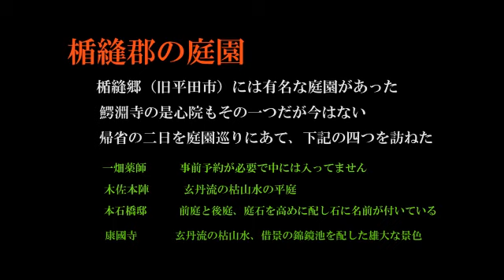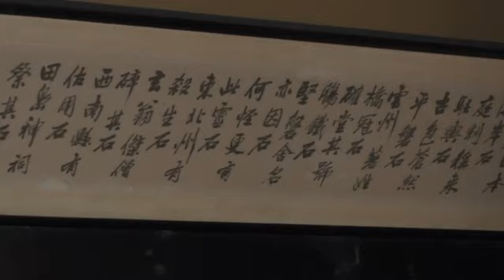楯縫郡の庭園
島根県平田市は平成の大合併で出雲市に統合されたが、昔は木綿で栄え統合先と同じ規模の町だった。

楯縫郡はその平田市の呼び名である。

町が栄えていた時代にあった庭園も減って、
町全体に活気が無くなった。

子供の頃、駅前には沢山のバスが並んで大勢の人が一畑電鉄の駅から歩き出し、駅前通りはにぎやかで魅力があった。

それから50年近く過ぎて残したいもの、知って欲しいものをビデオとホームページに遺したいと思っています。

鰐淵寺や韓竈神社など下記ホームページのＵＲＬでお楽しみください。

尚、一畑薬師と本石橋、木佐本陣に康國寺の庭園をご案内しています。